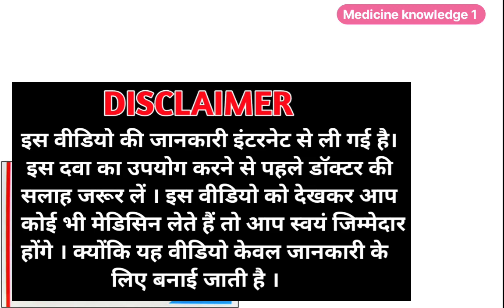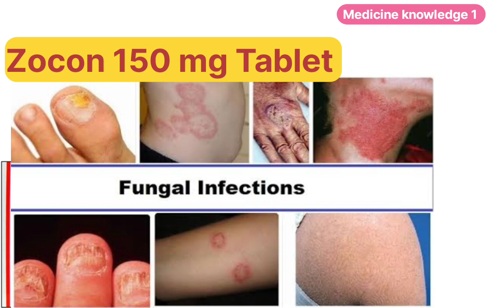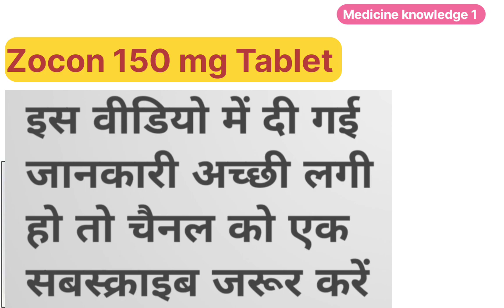Zocon 150mg tablet uses in hindi | Fluconazole Tablets ip 150mg | दाद,खाज, खुजली की सबसे अच्छी दवा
Dosto es video me hum janege Zocon 150 mg tablet ke bare me.

Zocon 150mg tablet how to use
How to use zocon tablet
Zocon 150 mg tablet ke bare me
Zocon 150 mg tablet kis kaam aati hai
Zocon tablet ke fayde
Zocon tablet ke sideeffects
Zocon tablet price
Zocon tablet Dose
Zocon 150 mg tablet uses for hindi
Zocon 400 mg in hindi
Zocon 50 dt in hindi
Fluka 150 mg uses in hindi
Fluka 150 tablet kis kaam aati hai
Fluka 150 mg tablet se kya hota hai
Fluconazole Tablets ip 150 mg kis kaam aati hai
Fluconazole Tablets ip 150 mg uses in hindi
Fluconazole Tablets ip 150 mg
Fluconazole Tablets ip 200 mg
Fluconazole Tablets ip 400 mg
Fungal infection in private part
Fungal infection treatment
Fungal on skin treatment
Fungal infection on skin
daad ka ilaj
daad khaj khujli ki dawa
private part fungal infection treatment
mouth on fungal infection treatment